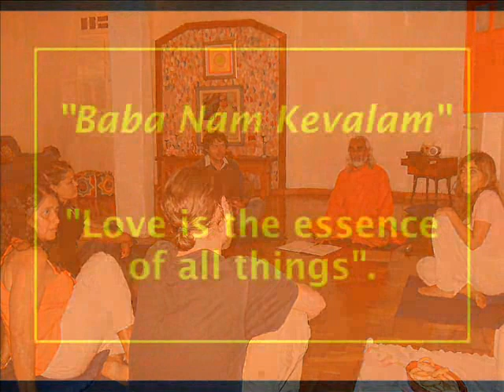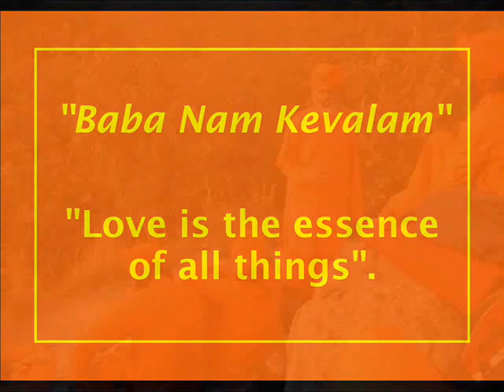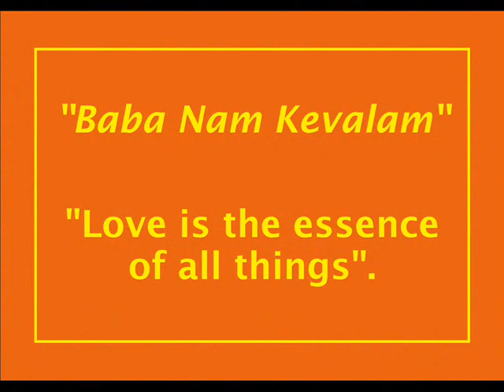Baba Nam Kevalam, "Love is the essence of all things".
"Baba Nam Kevalam", which means "Love is the essence of all things".

The Samgeerthan of Ananda Marga Mission...